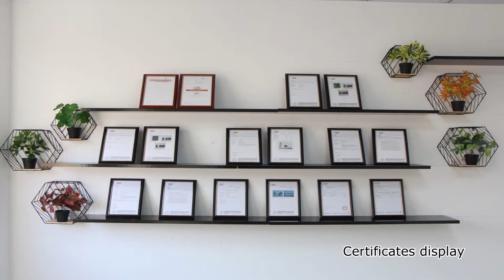An Artificial Hedge & Plant Manufacture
Who is SUNWING? As a leading company in exporting factory-direct artificial hedges plants, SUNWING has over 14 years of experience doing artificial hedges exports.